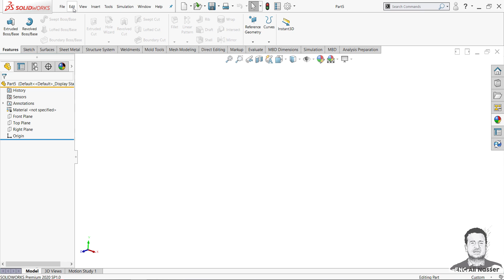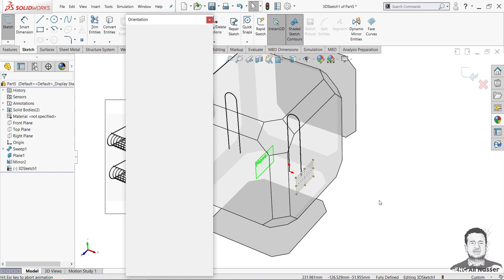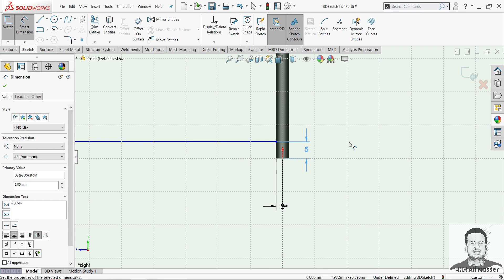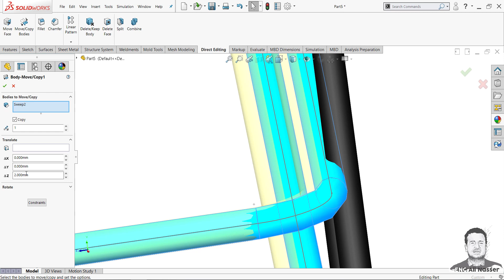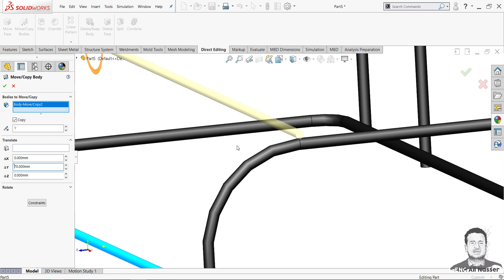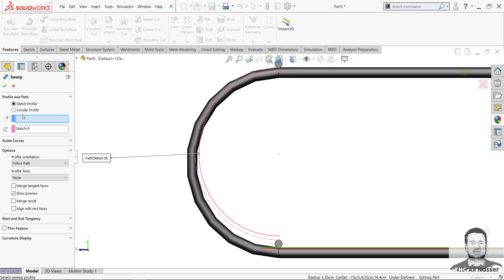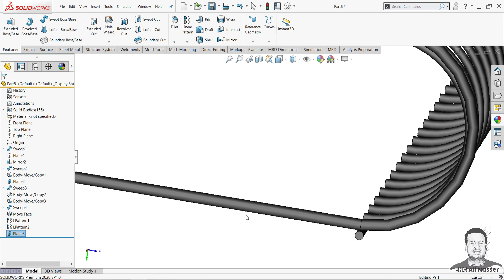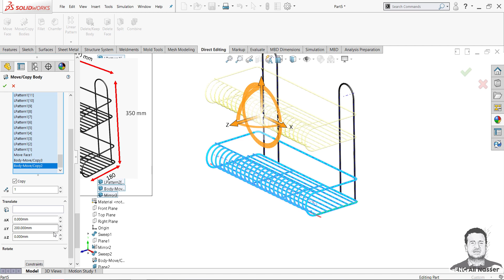حامل ادوات الحمام بسوليدوركس│تمرين 70│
Holder for bathroom Tools in solidworks
لمشاهدة تمارين سوليدوركس السابقة بالبلاى ليست ديه 👇
تمارين سوليد
Solidworks Exercises
تمارين سوليدوركس
تدريب سوليدوركس
تدريبات سوليدوركس
SOLIDWORKS exercises
سوليدوركس pdf
موديل مينيا 2020
model mania 2020
حامل ادوات الحمام بسوليدوركس